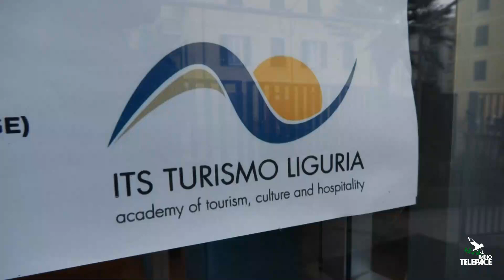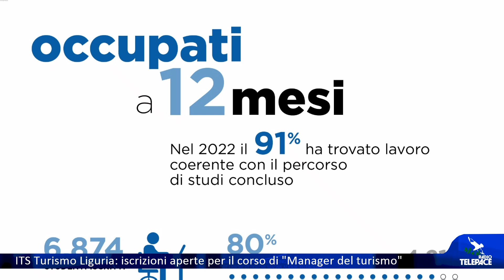ITS Turismo Liguria: iscrizioni aperte per il corso di "Manager del turismo"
S. MARGHERITA LIGURE - Aprono oggi le iscrizioni per i nuovi corsi dell'ITS Turismo Liguria. 25 i posti disponibili per diventare manager specializzato nell'organizzazione di eventi turistici, culturali e sportivi. Le lezioni si terranno a S. Margherita Ligure e prevedono 2000 ore di formazione di cui 900 in stage in aziende del settore. Intanto sono molto buone le percentuali di occupazione per coloro che hanno concluso il primo corso partito nel 2022.